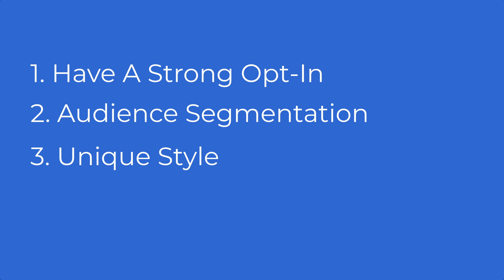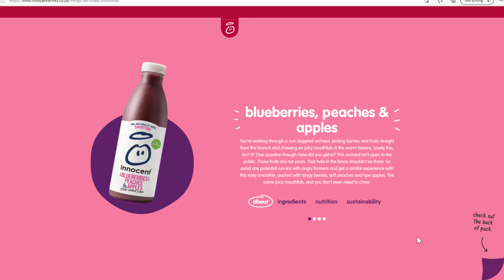How To Do Email Marketing | Email Marketing For Beginners (Ultimate Guide)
𝐈𝐟 𝐲𝐨𝐮’𝐫𝐞 𝐥𝐨𝐨𝐤𝐢𝐧𝐠 𝐟𝐨𝐫 𝐚 𝐠𝐮𝐢𝐝𝐞 𝐨𝐧 𝐞𝐦𝐚𝐢𝐥 𝐦𝐚𝐫𝐤𝐞𝐭𝐢𝐧𝐠 𝐟𝐨𝐫 𝐛𝐞𝐠𝐢𝐧𝐧𝐞𝐫𝐬, 𝐲𝐨𝐮’𝐯𝐞 𝐥𝐚𝐧𝐝𝐞𝐝 𝐨𝐧 𝐭𝐡𝐞 𝐫𝐢𝐠𝐡𝐭 𝐯𝐢𝐝𝐞𝐨 😉

In this video I’ll be breaking down everything you need to know, and showing 𝐡𝐨𝐰 𝐭𝐨 𝐝𝐨 𝐞𝐦𝐚𝐢𝐥 𝐦𝐚𝐫𝐤𝐞𝐭𝐢𝐧𝐠 𝐚𝐬 𝐚 𝐛𝐞𝐠𝐢𝐧𝐧𝐞𝐫 to help you 𝐬𝐭𝐚𝐫𝐭 𝐠𝐞𝐧𝐞𝐫𝐚𝐭𝐢𝐧𝐠 𝐲𝐨𝐮𝐫 𝐟𝐢𝐫𝐬𝐭 𝐟𝐞𝐰 𝐬𝐮𝐛𝐬𝐜𝐫𝐢𝐛𝐞𝐫𝐬 and eventually 𝐦𝐚𝐤𝐢𝐧𝐠 𝐬𝐚𝐥𝐞𝐬 𝐟𝐫𝐨𝐦 𝐲𝐨𝐮𝐫 𝐞𝐦𝐚𝐢𝐥 𝐥𝐢𝐬𝐭.

In this email marketing tutorial, I also break down the 𝐝𝐢𝐟𝐟𝐞𝐫𝐞𝐧𝐭 𝐚𝐩𝐩𝐫𝐨𝐚𝐜𝐡𝐞𝐬 𝐚𝐜𝐫𝐨𝐬𝐬 𝐁𝟐𝐁 email marketing as well as 𝐁𝟐𝐂 𝐞𝐦𝐚𝐢𝐥 𝐦𝐚𝐫𝐤𝐞𝐭𝐢𝐧𝐠 for more retail or ecommerce businesses. As well as covering the 𝐛𝐞𝐬𝐭 𝐞𝐦𝐚𝐢𝐥 𝐦𝐚𝐫𝐤𝐞𝐭𝐢𝐧𝐠 𝐭𝐨𝐨𝐥𝐬 𝐟𝐨𝐫 𝐛𝐞𝐠𝐢𝐧𝐧𝐞𝐫𝐬.

⬇️ 𝐅𝐑𝐄𝐄 𝐄𝐌𝐀𝐈𝐋 𝐌𝐀𝐑𝐊𝐄𝐓𝐈𝐍𝐆 𝐌𝐀𝐒𝐓𝐄𝐑𝐂𝐋𝐀𝐒𝐒 ⬇️
In this masterclass I show you behind the scenes of our own email marketing automations and email marketing campaigns as well as best practices for writing emails that get clicks and opens:

𝐂𝐡𝐚𝐩𝐭𝐞𝐫𝐬

0:17 What is email marketing & why is it important?
2:54 Four critical pillars of email marketing
3:18 Creating an opt in to generate email subscribers
5:50 Email marketing segmentation
6:56 Your unique email marketing style
7:42 Email marketing & delivering value
9:36 Best email marketing software & tools
11:03 Email marketing metrics & KPI's to track
11:19 How to increase email marketing open rate
11:52 How to increase email marketing click though rate

💻 𝗚𝗘𝗧 𝗔 𝗙𝗥𝗘𝗘 𝗠𝗔𝗥𝗞𝗘𝗧𝗜𝗡𝗚 𝗥𝗘𝗩𝗜𝗘𝗪
Want to increase your online visibility, lead and sales?
Book your 𝗙𝗥𝗘𝗘 𝗗𝗶𝗴𝗶𝘁𝗮𝗹 𝗥𝗲𝘃𝗶𝗲𝘄 today and we'll record you a personalised 10–20-minute video with practical suggestions on how to increase your traffic, leads and sales:

Elevate Digital is a full-service digital marketing agency based in London.
We help our clients grow through Search Engine Optimisation (SEO), Paid-Per-Click (PPC) Advertising, Web Design/Development and Conversion Rate Optimisation (CRO)

How To Do Email Marketing
Email Marketing Tutorial
Email Marketing Guide
B2B Email Marketing
B2C Email Marketing
Email Marketing Tools & Software
Ecommerce Email Marketing